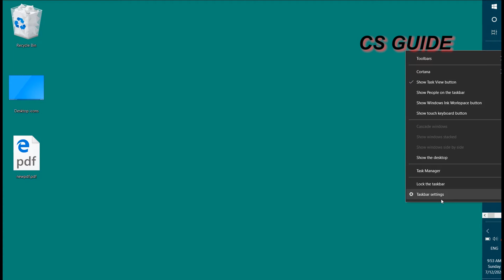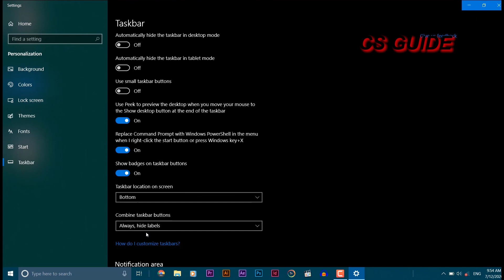How To Move taskbar In to button in windows 10 | Taskbar Moved To side?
if windows taskbar is mover to side and you want to bring it back to botton then watch this video